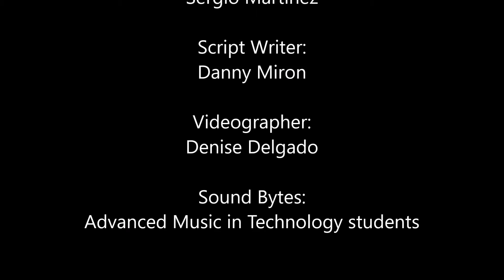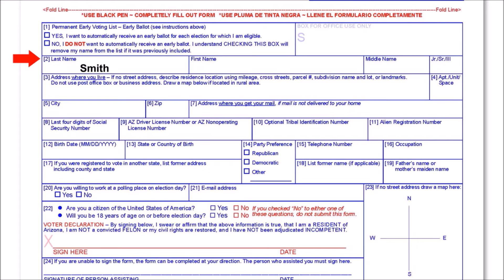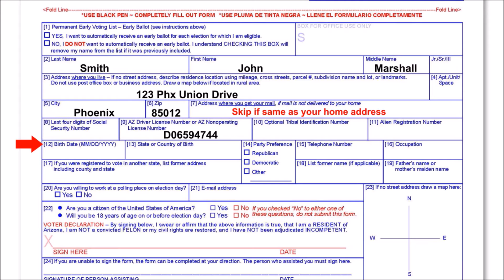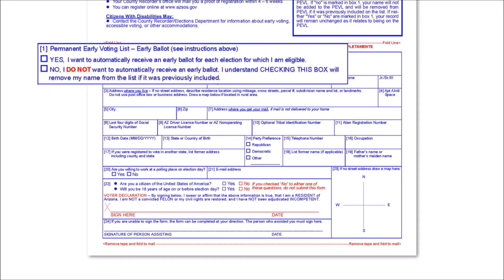Announcements Sept 20